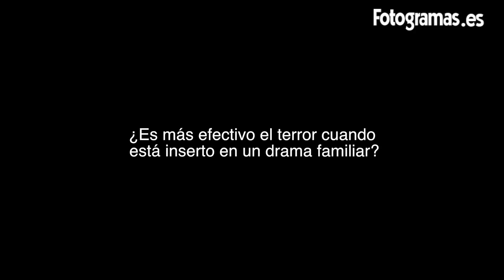'EL SECRETO DE MARROWBONE': Entrevistas a George MacKay y Charlie Heaton | Fotogramas